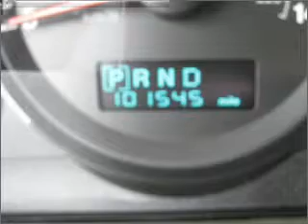2005 jeep grand cherokee Lubbock Texas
Year: 2005
Make: jeep
Model: grand cherokee
Trim: 4dr 4x2
Engine: 3.7 liter 6 cylinder sohc
Transmission:
Color: gold
Mileage: 101545
Address:
4302 Avenue Q